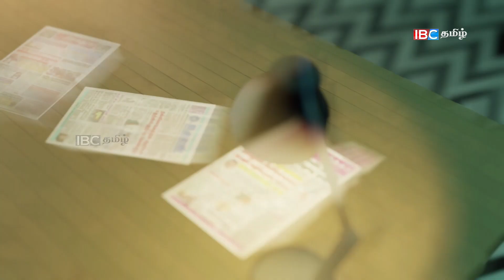ஜஸ் போதை அடிமைகளுக்கு 02 வருடமே ஆயுள்-வெளிவந்தது திடுக்கிடும் தகவல்? | 11.11.2022 | sri lanka paper